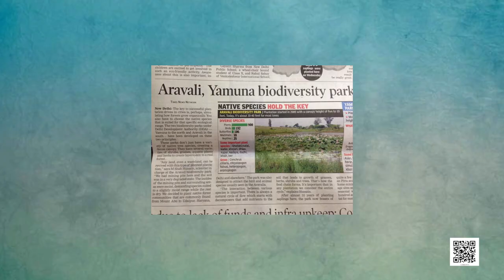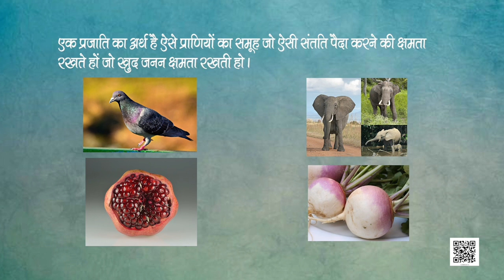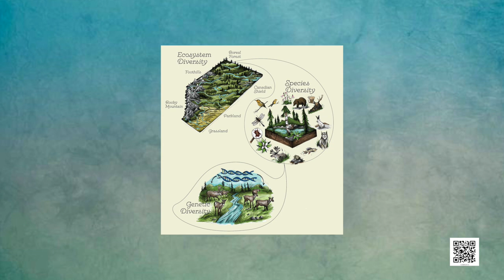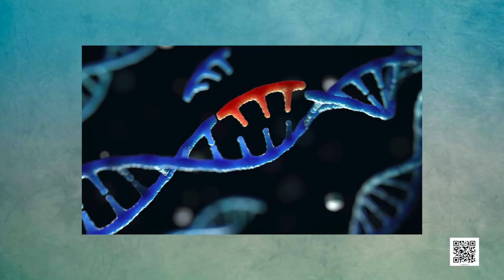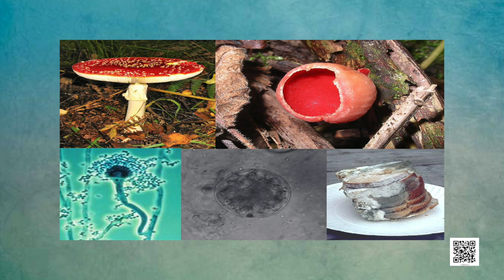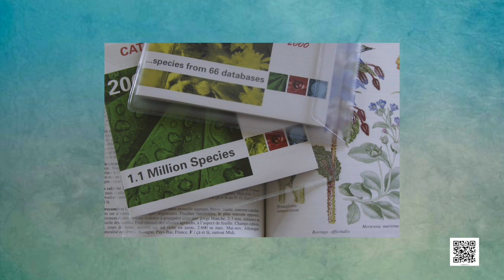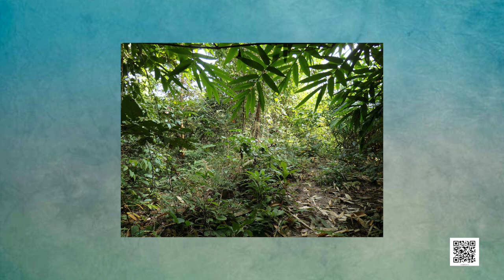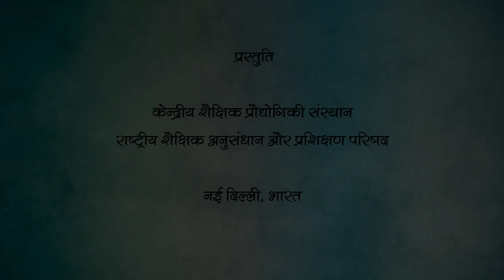पाठ 15. जैव-विविधता एवं संरक्षण - भाग 1